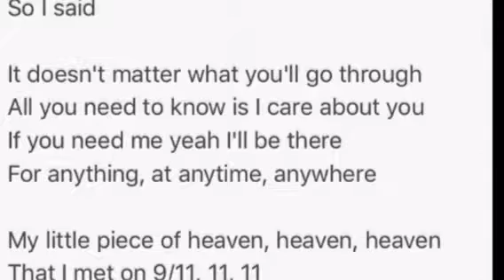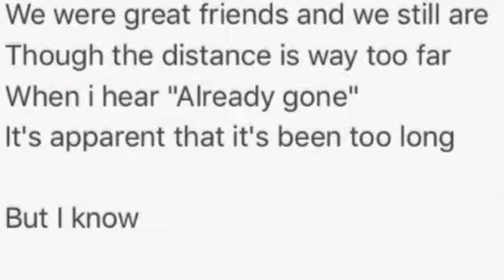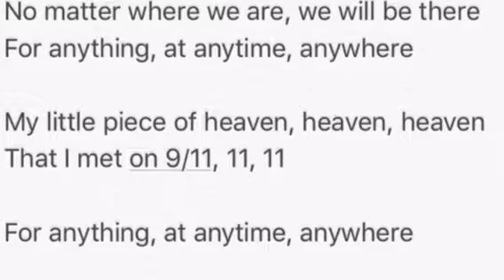Anything, anytime, anywhere- Michael Pappas (Original)